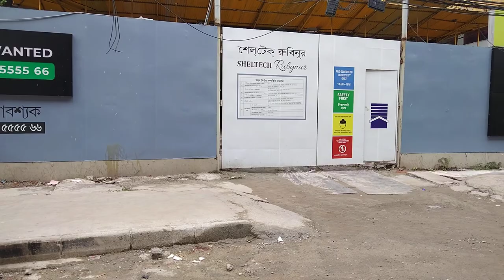মেট্রোরেল মিরপুর ১০ ঢাকা || Metrorail Mirpur 10 Dhaka || BANGLADESHI VLOGGER RINA